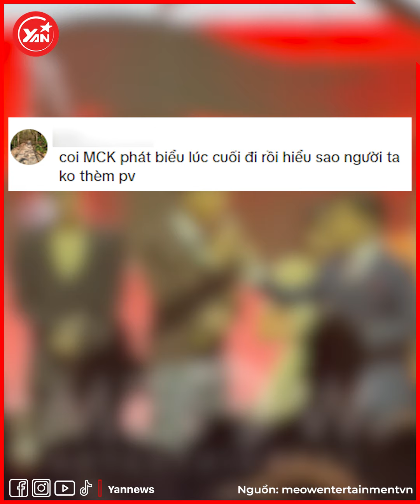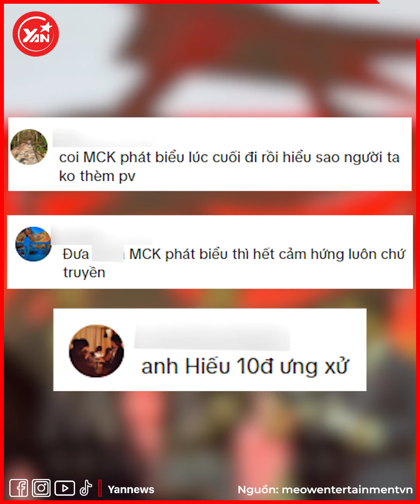Ẵm trọn 5 giải trong 1 đêm: MCK gây tranh cãi vì thái độ với đàn anh, bị so sánh với HIEUTHUHAI